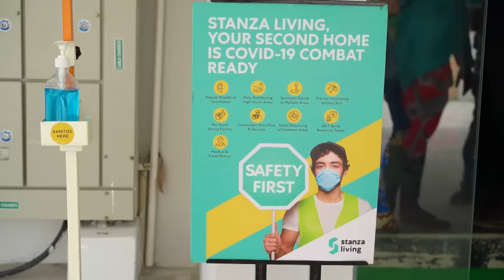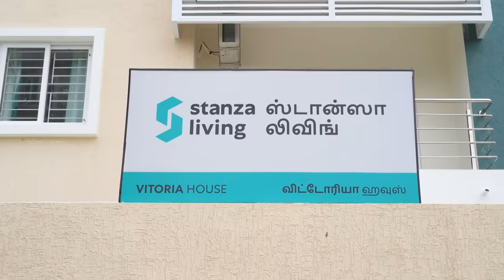PG Room Tour, Stanza Living - Irfan's View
Hello Everybody, This video is regarding the hostel and pg accommodation options for the students
and working professionals in Chennai and Coimbatore. This video provides all the details of the
Stanza Living Properties for both boys and girls.
We have taken a tour of the various properties of Stanza Living (Boys PG & Girls PG) like Stanza
Columbus & Stanza Vitoria House. We would like to thank the whole team of Stanza Living for
allowing us to take a tour of their amazing properties.
Property features - Fully furnished PGs, Hot and Delicious Meals, Security, Hi-Speed Wi-Fi,
Housekeeping and much more